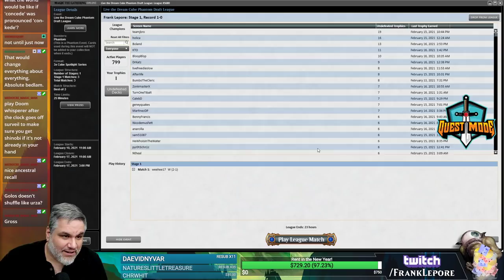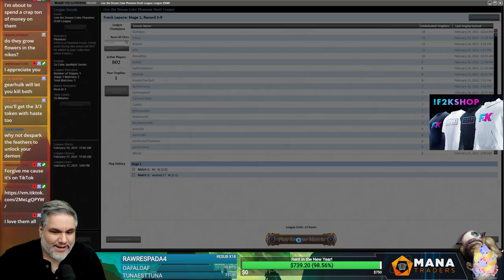Live the Dream Cube Draft #6 - 2/20/21 | Magic Online